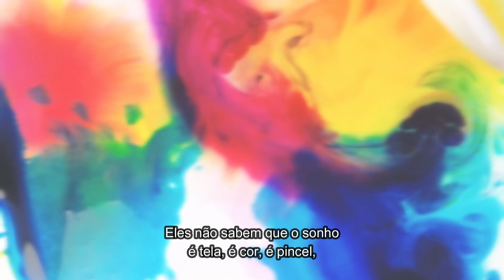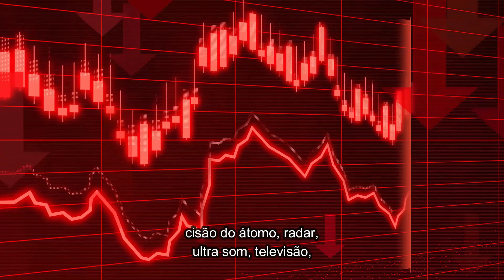Pedra Filosofal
Poema de António Gedeão